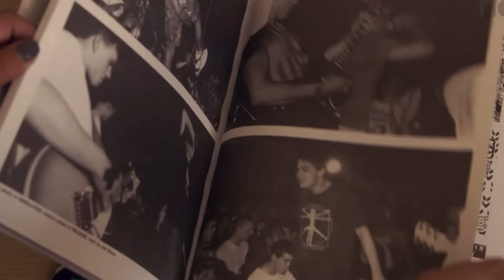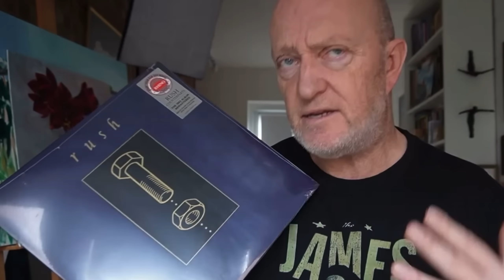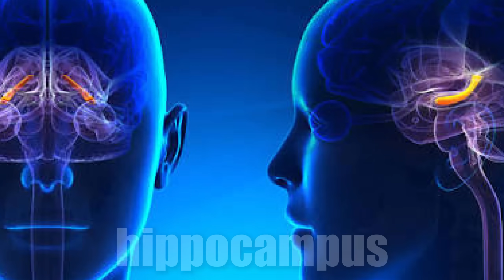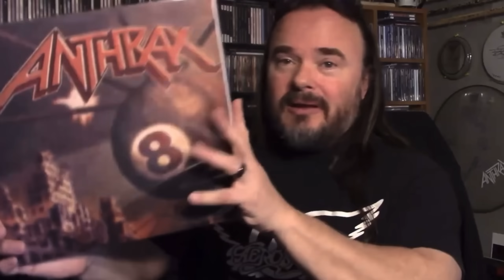The Benefits of Music Obsession (According to Neuroscience)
Your Brain on Music (The Psychology of Music People): This video dives deep into the psychological and neurological benefits of being a music person. According to neuroscience and psychology research, people who engage deeply with music actually have stronger emotional intelligence, memory, and self-awareness. In other words, music people are literally wired differently. We’ll explore how music affects the brain, why it triggers so much dopamine, and how it strengthens the connection between the hippocampus (memory) and prefrontal cortex (planning and reasoning). You’ll also learn why listening to music you love can boost mental health, emotional regulation, and even protect your brain from cognitive decline.
Whether you’re obsessed with rock, metal, punk, or any genre at all, this video is full validation that being a huge music fan is actually an asset that changes your life and brain for the better.

Nena Lavonne, Psy.M. is a musician, rock/metal enthusiast, and professional in the psychological field that enjoys analyzing her favorite artists through the lens of psychology.

Study Citations:
Alluri, V., Toiviainen, P., Lund, T. E., Wallentin, M., Vuust, P., Nandi, A. K., Brattico, E. (2012). From Vivaldi to Beatles and back: Predicting lateralized brain responses to music. NeuroImage, 83, 627–638.

Ferreri, L., Mas-Herrero, E., Zatorre, R. J., Ripollés, P., Gomez-Andres, A., Alicart, H., Rodríguez-Fornells, A. (2019). Dopamine modulates the reward experiences elicited by music. Proceedings of the National Academy of Sciences, 116(9), 3793–3798.

Koelsch, S. (2014). Brain correlates of music-evoked emotions. Nature Reviews Neuroscience, 15(3), 170–180.

Salimpoor, V. N., Benovoy, M., Larcher, K., Dagher, A., & Zatorre, R. J. (2011). Anatomically distinct dopamine release during anticipation and experience of peak emotion to music. Nature Neuroscience, 14(2), 257–262.

Särkämö, T., Ripollés, P., Vepsäläinen, H., Autti, T., Silvennoinen, H. M., Salli, E., Rodríguez-Fornells, A. (2014). Structural changes induced by daily music listening in the recovering brain after middle cerebral artery stroke: A voxel-based morphometry study. Frontiers in Human Neuroscience, 8, 245.

Saarikallio, S., & Erkkilä, J. (2007). The role of music in adolescents’ mood regulation. Psychology of Music, 35(1), 88–109.

Wilkins, R. W., Hodges, D. A., Laurienti, P. J., Steen, M., & Burdette, J. H. (2014). Network science and the effects of music preference on functional brain connectivity: From Beethoven to Eminem. Scientific Reports, 4, 6130.